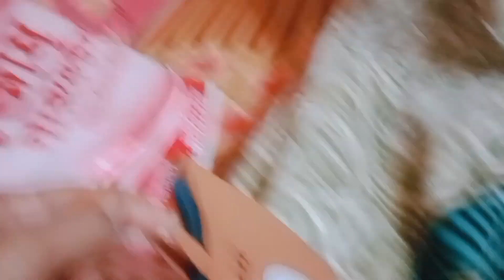2023 Rena Puilu Bapla Bhaj ||Baplare Adi Ko Enej Ena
2023 Rena Puilu Bapla Bhaj ||Baplare Adi Ko Enej Ena

Sagun Daram Yasoda Murmu Official YouTube channel re.💐